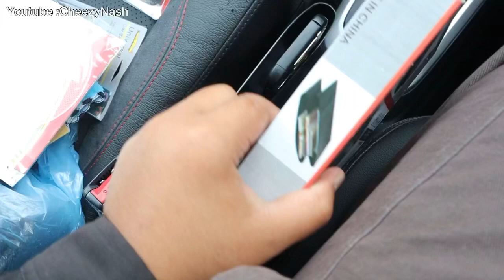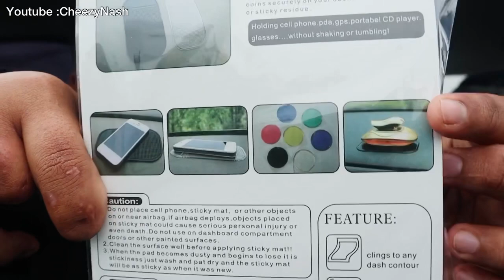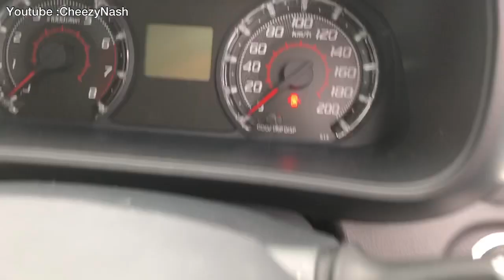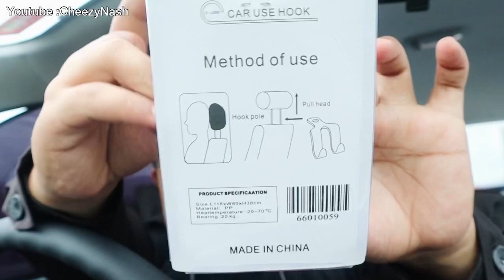ECO SHOP HAUL | Accessories Kereta 🚗 | Barang Wajib Beli dekat Eco shop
Tentang Channel CheezyNash

Nama aku Nash. Aku suka gila makan, sebab tu badan aku macam nie, Jadi video2 dalam channel nie akan mengisahkan benda2 yang aku suka lah! Semua pendapat dalam video nie adalah berdasarkan tekak aku dan pengetahuan yang aku ada, dan mengikut situasi semasa. Tiada kaitan dengan sesiapa, sama ada yang dah mati atau masih hidup.

Jangan lupa SUBSCRIBE channel nie, kalau hampa tu suka tengok video2 makanan dan kalau hampa tu jenis yang nak shantik, JANGAN LUPA TEKAN BUTAN LOCENG supaya hampa dapat notifications tentang video2 baru aku. Jangan lupa bagi taw kawan,dan sahabat andai tentang channel aku nie.

Kalau suka video nie like, kalau ada cadangan untuk aku makan apa2 yang sedap2 roger2 ja kat ruangan komen nah. Nanti aku buat. Aku sayang hampa semua😘.